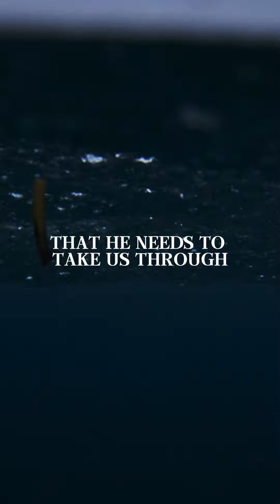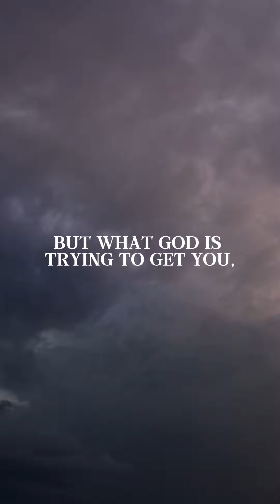The Genuineness of Your Faith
Sometimes, God takes us through storms not to break us, but to strengthen us. These trials test the genuineness of our faith, far more precious than gold.

Through the storms, we discover the depth and authenticity of our trust in God. So let's endure with patience, knowing that our faith will emerge stronger and more resilient. 💪🏽🙏🏽